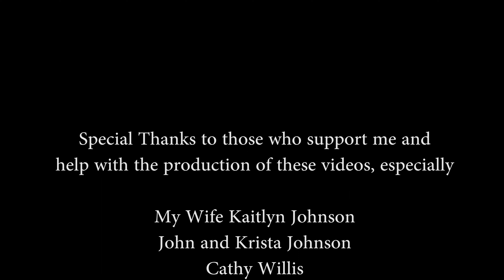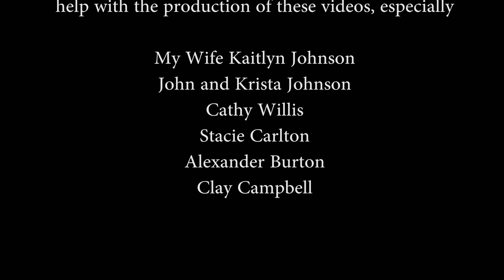Misery Business Acoustic Guitar Instrumental Live!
Live at the Salt Lick Round Rock. It was a very chilly day but a great gig nonetheless.